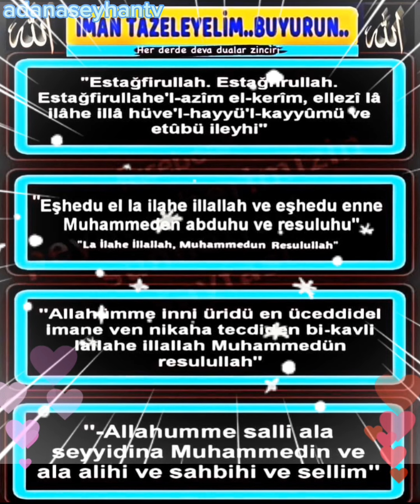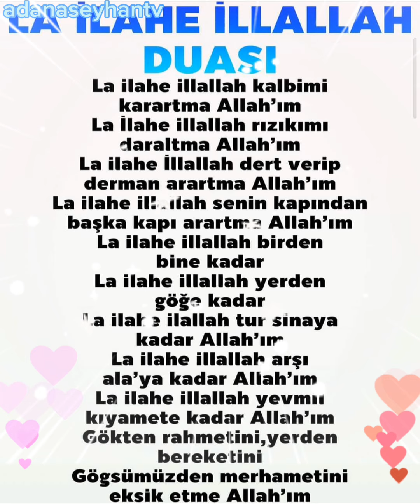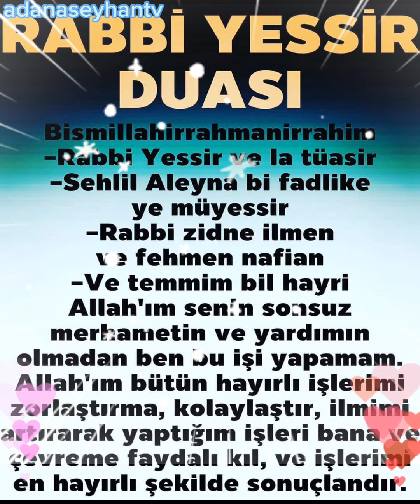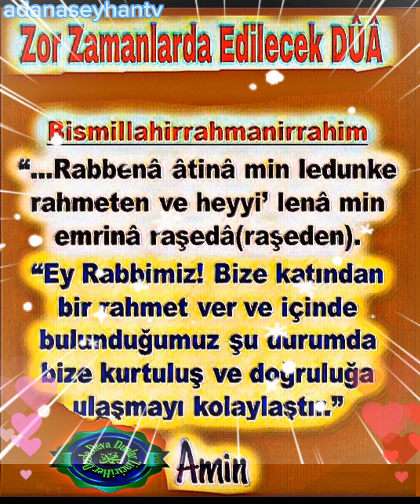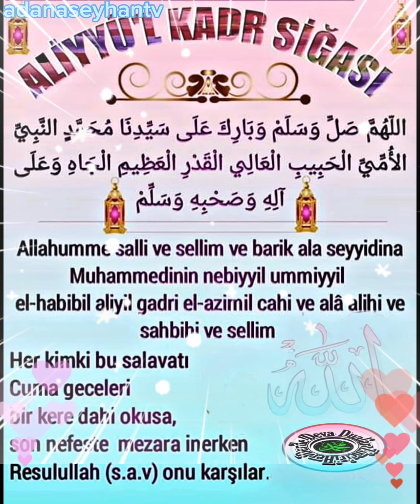ÖzelDualar📢Mevlânâsözleri📢Özlüsözler📢Düşündürücü sÖzler📢Anlamlısözler📢Dini sözler📢Etkileyici sözler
Özel Dualarımız
Mevlânâ sözleri
Özlü sözler
Düşündürücü sÖzler
Anlamlı sözler
Dini sözler
Etkileyici sözler